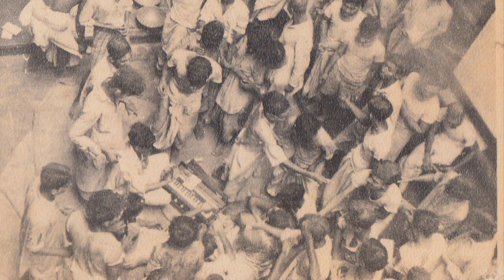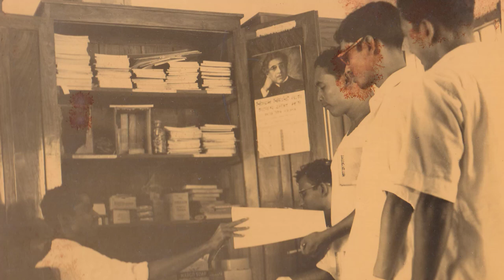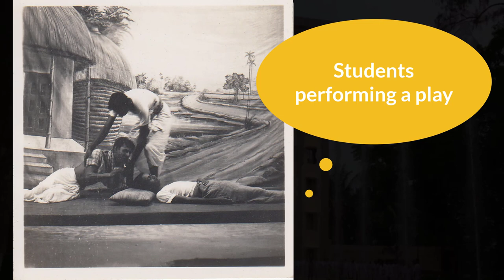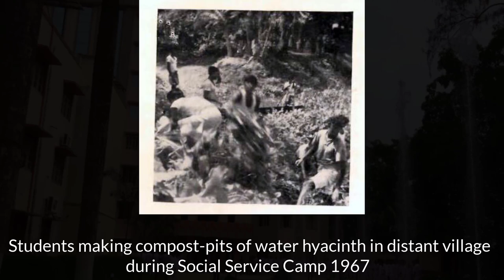A Few Glimpses of Early Days - Ramakrishna Mission Residential College (Autonomous), Narendrapur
Ramakrishna Mission Residential College (Autonomous), Narendrapur has been on an illustrious journey since its inception in 1960. Since the institution of our Ashrama as a Chhatrabas in  Pathuriaghata in the early 1940s to its shift to Narendrapur in 1956, the journey has been difficult but sublime and fulfilling through its contribution to the society. Come, share with us, the thrill of revisiting some of the glorious glimpses of the nascent days of our beloved institution.

and Purano Sei Diner Kotha by Tarun piano cover ]